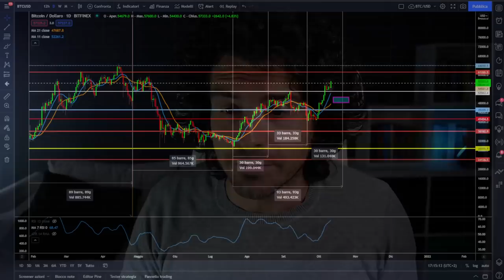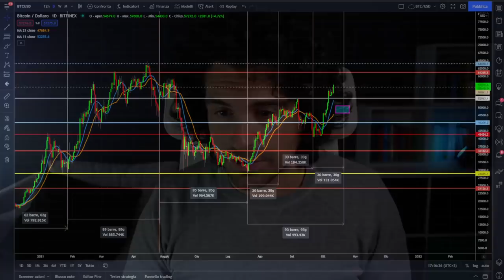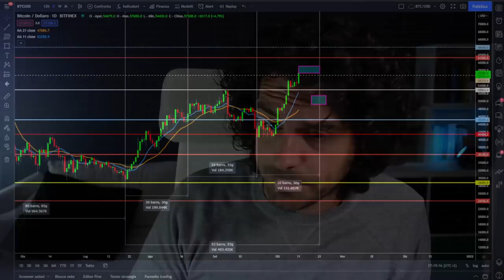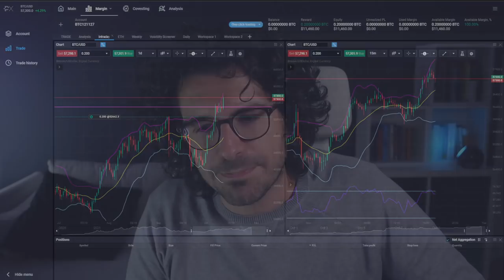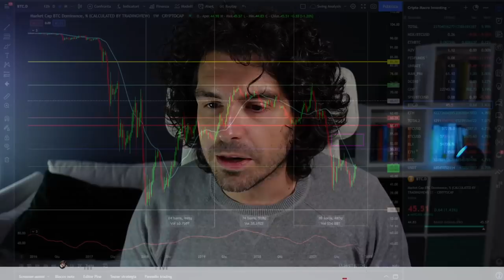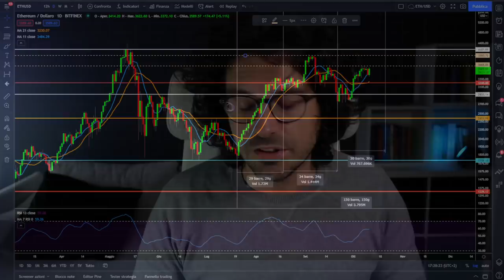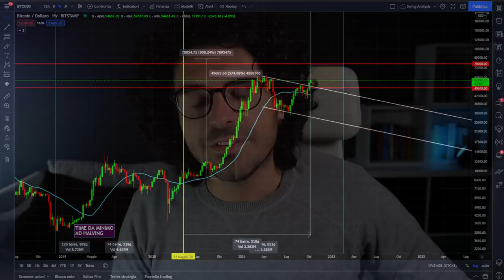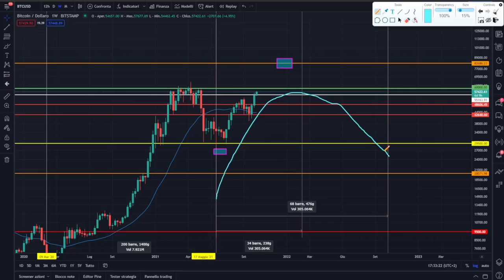BITCOIN ultimo scoglio tra 10 GIORNI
Bitcoin punta i nuovi massimi storici. Rimane un solo grande scoglio tra 10 giorni!
Aggiorniamo i nostri grafici con analisi tecnica e ciclica resta uno scoglio ciclico della chiusura del mensile di ottobre e poi Bitcoin potrebbe puntare definitivamente a nuovi massimi storici.
Sarà cosi?
Buona visione

00:00 Intro
03:00 Il grafico di Bitcoin
05:50 Il ciclo mensile di Bitcoin
08:20 Il mio trade buy the dip su Bitcoin
11:20 Quando faremo nuovi massimi storici su Bitcoin
13:25 La dominance di Bitcoin
15:00 Il grafico di Ethereum
16:20 Approvato un nuovo ETF Crypto
18:30 Grafico di lungo periodo di Bitcoin

LA MIA ATTREZZATURA VIDEO: